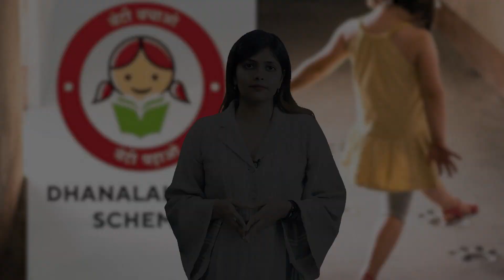Important Schemes for Girl Child.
Follow Verdictum for the latest legal updates and comprehensive coverage of Supreme Court Judgments, without any registration or subscription.